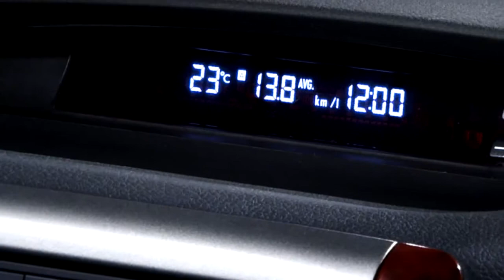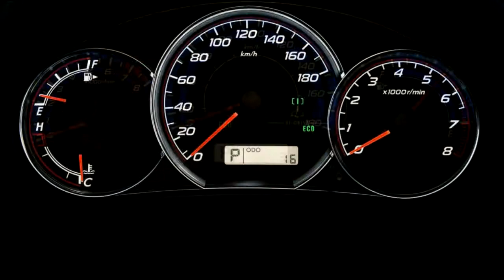New Subaru Forester SUV - Crazy Cars TV